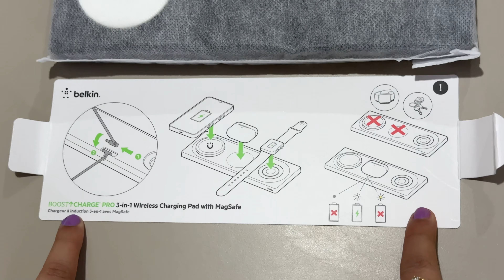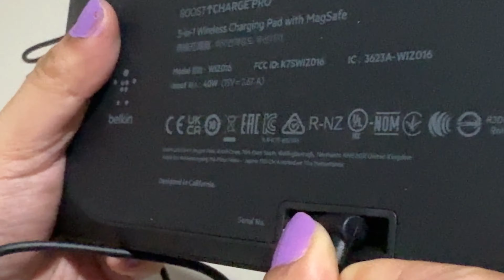Unboxing the Game-Changer: BOOST↑CHARGE™ PRO MagSafe!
Thank you so much for stopping by our channel! 🌟 Today, we're unboxing a real game-changer in the world of tech accessories - the BOOST↑CHARGE™ PRO 3-in-1 Wireless Charging Pad with MagSafe! In this video, we dive into every detail, showing you exactly what makes this charger a must-have for any Apple enthusiast. From its sleek design to its unmatched functionality, join us as we explore how it stands out from the rest. 📱⌚️🎧

We're on a mission to bring you not just unboxings, but an in-depth analysis of each product's features, benefits, and potential drawbacks. Whether you're a tech aficionado or just looking to simplify your charging setup, this video is tailored just for you.

Why settle for less when you can have the best? The BOOST↑CHARGE™ PRO MagSafe offers an elegant solution to charge your iPhone, Apple Watch, and AirPods all at once. But does it live up to the hype? Please stick to our videos for a comprehensive breakdown, comparisons with other products, and our final thoughts.

We strive to share essential information, exploring the beauty of technology, and helping you make informed decisions. Let's embark on this journey together and discover the marvels of modern tech.

Remember, your engagement helps us to keep producing quality content. Together, we can explore the vast world of technology and uncover its secrets. 🚀🌐

Unboxing the Game-Changer: BOOST↑CHARGE™ PRO MagSafe! | Revolutionize Your Charging: The BOOST↑CHARGE™ PRO 3-in-1! | Is This MagSafe Charger Worth It? Find Out Now! | Never Tangle Cables Again: MagSafe 3-in-1 Solution! | BOOST↑CHARGE™ PRO: The Last Charger You'll Ever Need?

00:00 Introduction
00:10 ASMR Unboxing
00:44 Features
01:03 Setup
01:14 Features